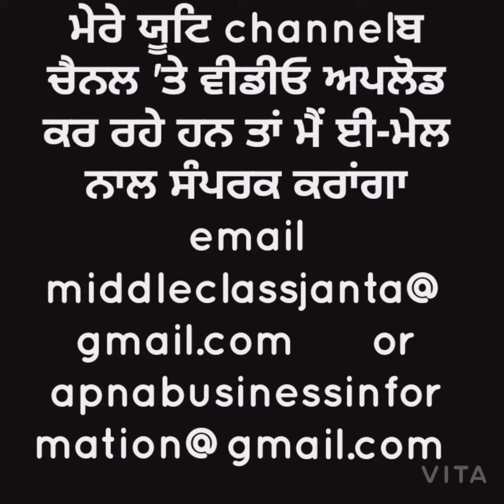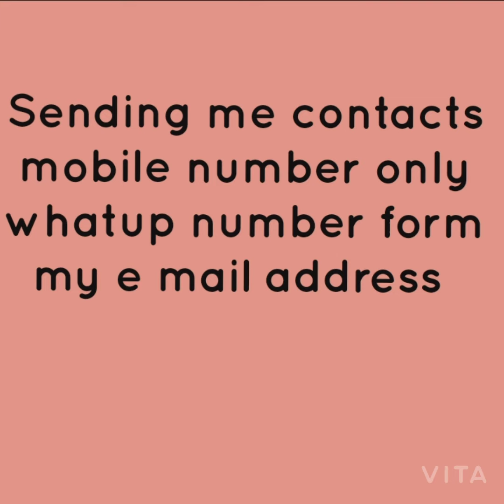Sri Shivam Hotel City Gondia info || ਸ੍ਰੀ ਸ਼ਿਵਮ ਹੋਟਲ ਸਿਟੀ ਗੋਂਡੀਆ ਜਾਣਕਾਰੀ || श्री शिवम होटल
Sri Shivam Hotel  City Gondia info  ||

ਸ੍ਰੀ ਸ਼ਿਵਮ ਹੋਟਲ ਸਿਟੀ ਗੋਂਡੀਆ ਜਾਣਕਾਰੀ  ||

श्री शिवम होटल सिटी गोंदिया जानकारी  ||

ਤੁਹਾਡੇ ਸਿਸਟਮ ਨੂੰ ਮਦਦ ਕਰਨ ਲਈ ਜਾਣਕਾਰੀ ਪ੍ਰਣਾਲੀਆਂ

middle class janta
apna business information

amritsar address shop
all information shop address
information rickshaw wala
repair shop india address
address finding india shop
hotel address india
shop address
punjab shop address
bus shop address
sweet shop address
india shop address
moblie number

all types jobs
jobs

મારા સંપર્કો અને મેઇલ સરનામું

અથવા

  જો તમે નાના વ્યવસાયમાં વિડિઓઝ અપલોડ કરો છો, તો હું તમને મદદ કરી રહ્યો છું મને મોબાઈલ નંબર મોકલો અને મારો ઇમેઇલ સરનામું શું છે

ਮੇਰੇ ਸੰਪਰਕ ਈ ਮੇਲ ਪਤਾ

 ਜੇ ਤੁਸੀਂ ਛੋਟੇ ਕਾਰੋਬਾਰ ਵਿਚ ਵੀਡਿਓ ਅਪਲੋਡ ਕਰਦੇ ਹੋ, ਤਾਂ ਮੈਂ ਤੁਹਾਨੂੰ ਆਪਣਾ ਮੋਬਾਈਲ ਨੰਬਰ ਭੇਜ ਰਿਹਾ ਹਾਂ ਅਤੇ ਮੇਰਾ ਈਮੇਲ ਪਤਾ ਕੀ ਭੇਜ ਰਿਹਾ ਹਾਂ ਤੁਹਾਡੀ ਮਦਦ ਕਰ ਰਿਹਾ ਹਾਂ

मेरा संपर्क ई मेल पता
या
यदि आप छोटे व्यवसाय में वीडियो अपलोड करते हैं, तो मैं आपको बता रहा हूं कि कृपया मेरे मोबाइल नंबर और व्हाट्स एप नंबर पर ईमेल करें।
मेरो सम्पर्कहरू ई मेल ठेगाना

OR

  यदि तपाईं साना व्यवसायमा भिडियोहरू अपलोड गर्दै हुनुहुन्छ भने, म तपाईंलाई मद्दत गर्दै छु मेरो मोबली नम्बर पठाउँदै र मेरो नम्बर ठेगाना जुन मलाई ईमेल ठेगानामा पठाउँदै छ।